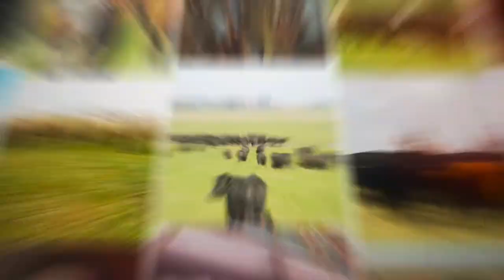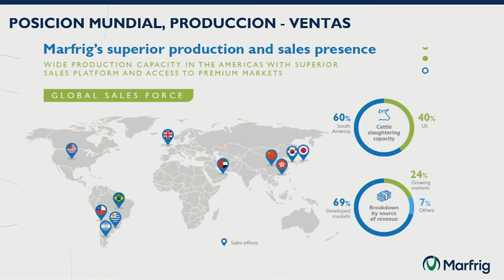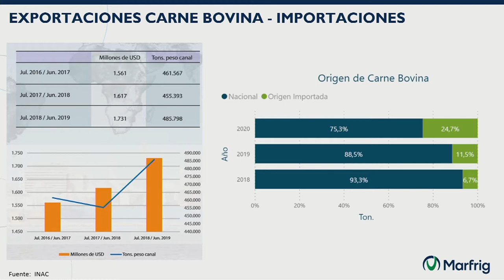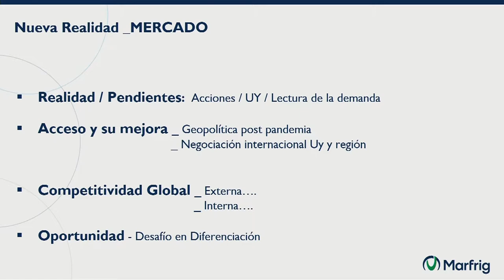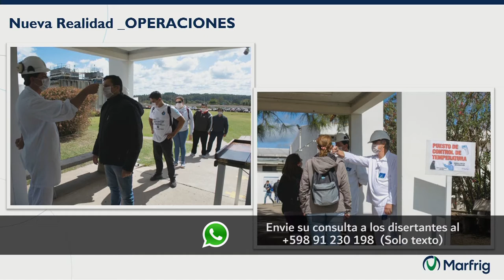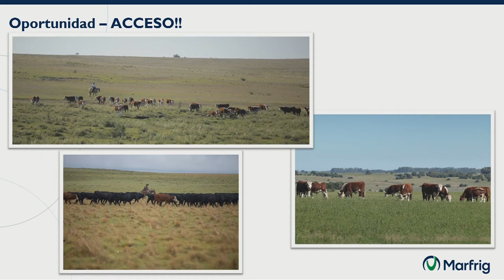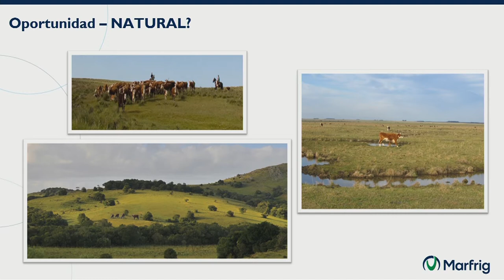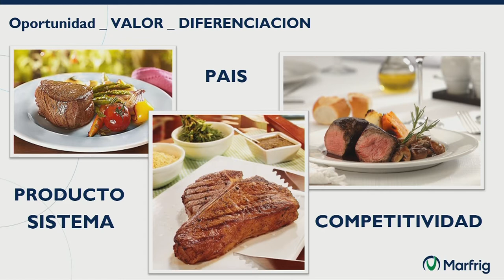1º Conferencia virtual:La Cadena Cárnica en La Nueva Normalidad/Dr. Marcelo Secco - Marfrig Uruguay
El Dr. Marcelo Secco - CEO de Marfrig Uruguay y representante de la Industria en la JuntaDirectiva de INAC, al comentar el actual escenario de la Cadena Cárnica y la evolución que tendrá como consecuencia de la actual situación, expresó que “hay una nueva realidad que incluye temas de demanda, de políticas, ambientales, en materia de variables, que van a
conformar esta Nueva Normalidad y que van a jugar en el mercado cárnico. Hay deberes pendientes y hay cosas que son estructurales”. Añadió que “los pendientes son propios: hay que tener una muy buena lectura de la demanda, hay que tratar de acortar los tiempos entre las señales de los mercados y las que se dan hacia la interna del país …”